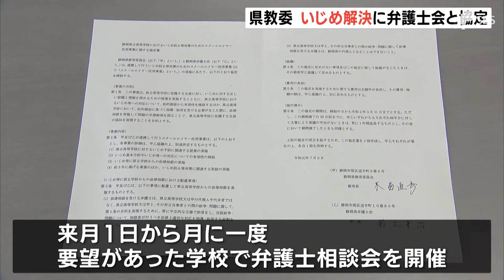いじめ解決に弁護士会と協定 県教育委員会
高校でのいじめや不登校といった問題に、弁護士が助言することで早期解決を目指す取り組みが８月から始まります。
　県教育委員会は、県立高校で起きるいじめなどの問題に対し、弁護士が法に基づき対応し素早く解決を図るための協定を県弁護士会と結びました。県教委によりますと、県内の公立高校でのいじめの認知件数は増加傾向にあり、近年はＳＮＳ上でのいじめや、学校と保護者のトラブルが増加したことで生徒指導が複雑化しているということです。８月から月に１回、要望のあった学校に対して弁護士相談会を開くほか、弁護士によるいじめ予防のための出前講座も行われます。県弁護士会は、生徒の利益を大前提に教員の負担を解消し、安心・安全な学校づくりに貢献したいということです。